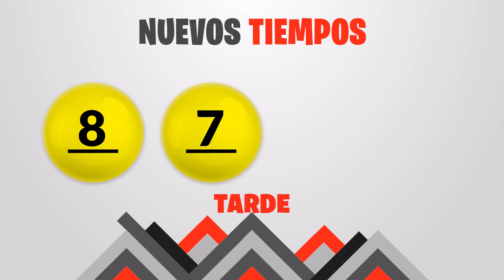Sorteo Nuevos Tiempos y 3 Monazos Tarde del martes 26 de septiembre del 2023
Resultados Nuevos Tiempos y 3 Monazos del día Martes 26 de Septiembre
Resultados de Nuevos Tiempos martes veintiseis de Septiembre de 2023
Resultados de las loterias de Costa Rica del martes veintiseis de Septiembre de 2023
Resultados del sorteo veintiseis de Septiembre
Qué número jugó en nuevos tiempos el martes veintiseis de Septiembre de 2023
Qué número jugó en 3 Monazos el martes veintiseis de Septiembre de 2023
Sorteo de nuevos tiempos martes veintiseis de Septiembre de 2023
Sorteo de las loterias del martes veintiseis de Septiembre de 2023
Sorteo Nuevos Tiempos 1:00PM
Sorteo 3 Monazos 1:00PM
Sorteo Premia 2 1:00PM
loterias de Costa Rica del dia martes 26 de Septiembre de 2023

Nuevos Tiempos 1:00PM Medio dia
Nuevos Tiempos 1:00PM Medio dia hoy
Nuevos Tiempos 1:00pm Medio dia resultados
Nuevos Tiempos 1:00pm Medio dia resultados hoy

Nuevos Tiempos 1:00pm Tarde
Nuevos Tiempos 1:00pm Tarde hoy
Nuevos Tiempos 1:00pm Tarde resultados
Nuevos Tiempos 1:00pm Tarde resultados hoy

3 Monazos 1:00pm Medio dia
3 Monazos 1:00pm Medio dia hoy
3 Monazos 1:00pm Medio dia resultados
3 Monazos 1:00pm Medio dia resultados hoy

3 Monazos 1:00pm Tarde
3 Monazos 1:00pm Tarde hoy
3 Monazos 1:00pm Tarde resultados
3 Monazos 1:00pm Tarde resultados hoy

3 Monazos 1:00pm Medio dia
3 Monazos 1:00pm Medio dia hoy
3 Monazos 1:00pm Medio dia resultados
3 Monazos 1:00pm Medio dia resultados hoy
Nuevos Tiempos 1:00 PM Medio dia
Nuevos Tiempos 1:00 PM Medio dia hoy
Nuevos Tiempos 1:00 pm Medio dia resultados
Nuevos Tiempos 1:00 pm Medio dia resultados hoy

Nuevos Tiempos 1:00 pm Tarde
Nuevos Tiempos 1:00 pm Tarde hoy
Nuevos Tiempos 1:00 pm Tarde resultados

Nuevos Tiempos 1:00 pm Tarde resultados hoy

3 Monazos 1:00 pm Medio dia
3 Monazos 1:00 pm Medio dia hoy
3 Monazos 1:00 pm Medio dia resultados
3 Monazos 1:00 pm Medio dia resultados hoy

3 Monazos 5:00 pm Tarde
3 Monazos 5:00 pm Tarde hoy
3 Monazos 5:00 pm Tarde resultados
3 Monazos 5:00 pm Tarde resultados hoy

3 Monazos 5:00 pm Medio dia
3 Monazos 5:00 pm Medio dia hoy
3 Monazos 5:00 pm Medio dia resultados
3 Monazos 5:00 pm Medio dia resultados hoy
3 Monazos 5:00 pm Tarde
3 Monazos 5:00 pm Tarde hoy
3 Monazos 5:00 pm Tarde resultados
3 Monazos 5:00 pm Tarde resultados hoy